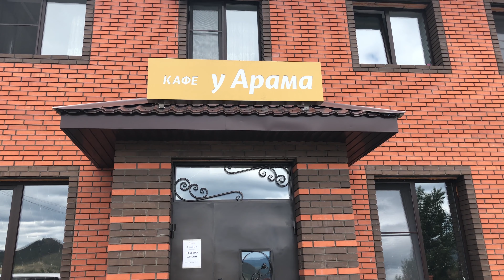Улан-Удэ, кафе У Арама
Гарнизонная, 14
Пол меню отсутствует,
не рекомендую.
Разнообразие меню велик,
А толку нет.